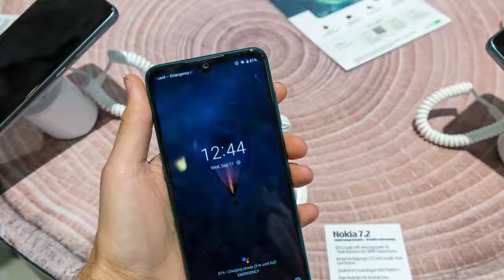Best 2020 Non-chinese Smartphone Under 20,000 // Samsung M31 //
Welcome to my DoDo Technical channel.
In this video i have tell about non-chinese Smartphone to Boycott Chinese
Smartphone.
Detailed featured about
Nokia 7.2